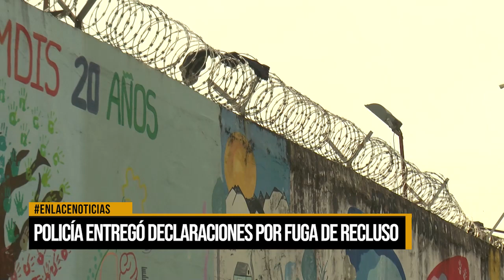Policía entregó declaraciones por fuga de recluso